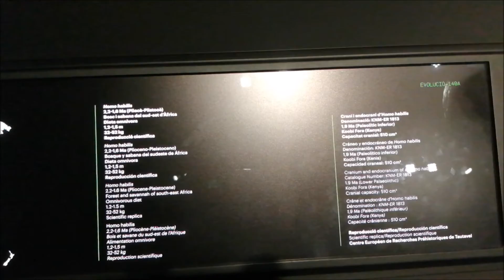COSMOCAIXA BARCELONA HOMO HABILIS, L'ARTESÀ 27 03 2021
HOMO HABILIS, L'ARTESÀ
La revolució industrial (la primera)

Aquesta femella d'Homo habilis s'acaba de tallar amb el cantell d'una pedra i es mira la ferida amb una barreja de dolor i sorpresa. És una fantasia sobre el gran invent d'aquesta espècie: la talla de pedra. Encara que les primeres eines fossin molt simples, per fabricar-les es necessita un cert grau de complexitat cerebral, un coneixement intuïtiu de la geometria tridimensional i una destresa motora que no tenia cap altre primat.
L'Homo habilis va viure a les sabanes de l'est d'Àfrica fa entre 2,2 i 1,6 milions d'anys. Per establir la separació entre Homo i altres gèneres d'homínids es prenen com a referència la capacitat craniana (major de 619 cm3) i la mida dels canins (més reduïda).
Escultures realitzades per Elisabeth Dayne
HOMO HABILIS, DEL ARTESANO
La revolución industrial (la primera)

Esta hembra de Homo habilis se acaba de cortar con el borde de una piedra y se mira la herida con una mezcla de dolor y sorpresa. Es una fantasía sobre el gran invento de esta especie: la talla de piedra. Aunque las primeras herramientas fueran muy simples, para fabricarlas se necesita un cierto grado de complejidad cerebral, un conocimiento intuitivo de la geometría tridimensional y una destreza motora que no tenía ningún otro primate.
El Homo habilis vivió en las sabanas del este de África hace entre 2,2 y 1,6 millones de años. Para establecer la separación entre Homo y otros géneros de homínidos se toman como referencia la capacidad craneana (mayor de 619 cm3) y el tamaño de los caninos (más reducida).
Esculturas realizadas por Elisabeth Dayne